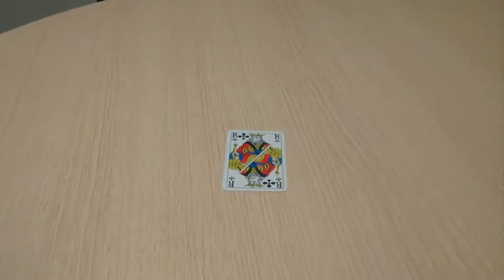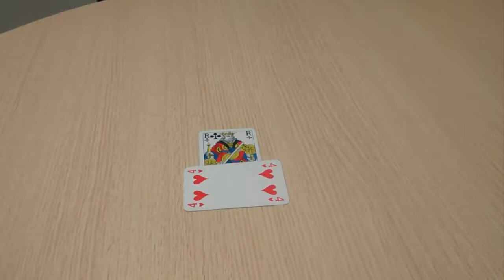Cancer November 2017 Tarot Reading MONEY-CAREER-FINANCE Focus